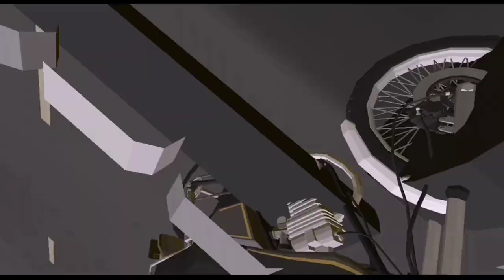top 5 best bike simulator game for Android/open world bike game's..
亗 YouTube channel 👇
                      GAME'S Link

Gravity Rider Zero.  [Size]. 49MB

Bike Racing simulator Games. [Size]40MB

Your Queries👇
bike game
bike game bike game
best bike racing games for
android high graphics
racing fever: moto gameplay
sbk16 official mobile game
racing motorbike game 2023
bike unchained 2 - gameplay
real moto gameplay
real bike racing game
best bike simulator game for
android
android offline
android open worldbike simulator game for android
bike simulator game for android
android offline
cycle simulator game for android
android open world
motorcycle simulator game
android